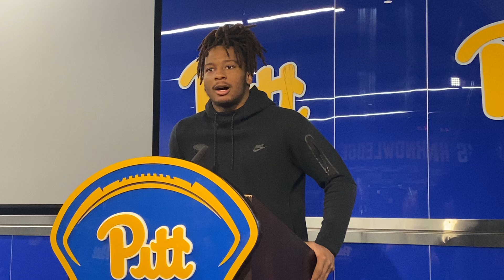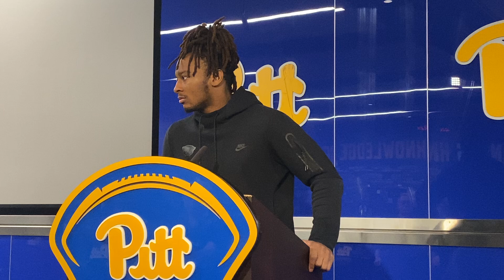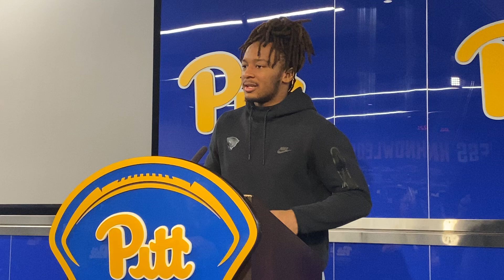Pitt LB Kyle Louis Steps up his Game Film Study in 2024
Pitt linebacker Kyle Louis steps up his game film study in 2024 and praises his linebacker room for improving drastically.

Read about the Panthers: si.com/college/pittsburgh/